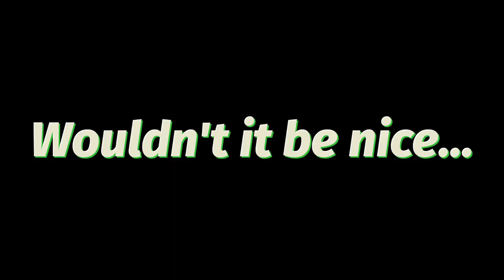Sceptile Character Spotlight | Pokémon UNITE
You'll be in a frenzy with this new melee Speedster! Sceptile makes it's way to Pokémon UNITE on 01/04!